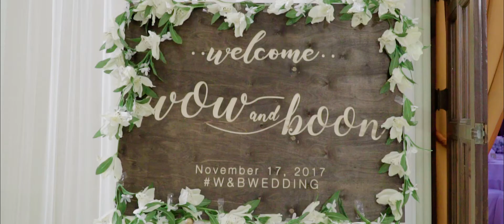Wow & Boon @ Wedding Celebration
Wow & Boon @ Wedding Recetion